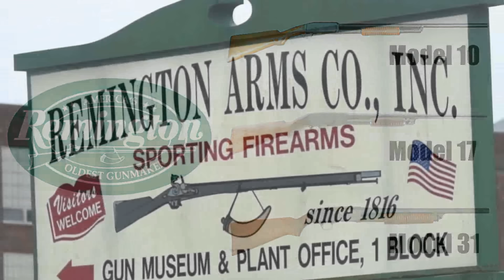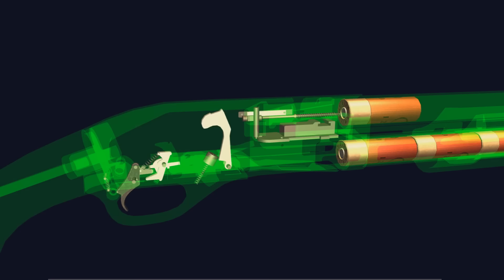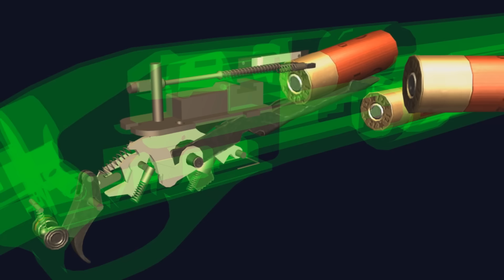Espingarda Remington 870 e seu recorde incrível!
Pensando em produtos eletrônicos, itens de informática e tudo em áudio e vídeo com preços incríveis e condições realmente suaves de pagamento? Te mostro o lugar ideal pra isso! Acessem
Seja você um praticante do tiro esportivo ou não, um militar da ativa ou reserva, um CAC ou simplesmente um entusiasta das armas de fogo em geral. Esse canal aqui é para você, pois falamos sobre armas de calibres restritos, calibres liberados, armas longas e armas curtas (o que é bom para quem tem porte de arma ou posse de arma), contamos sobre histórias de guerra, curiosidades militares e muito mais.